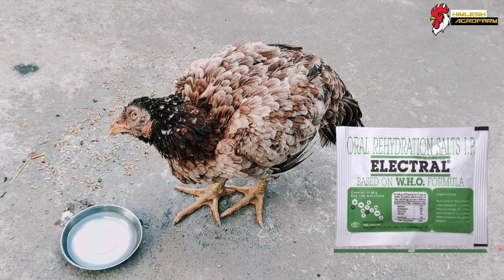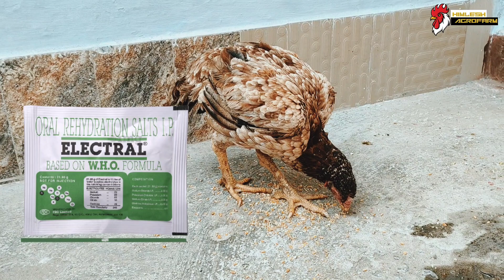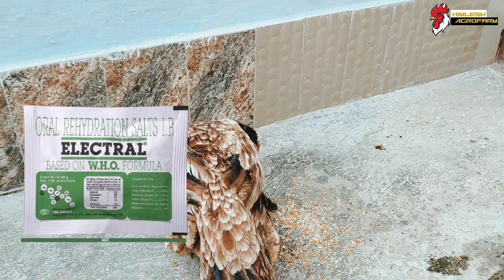murgi ke lakva ka ilaj | मुर्गी के लकवा का इलाज | murgi ke paralysis ka ilaaj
murgi ke lakva ka ilaj
मुर्गी के लकवा का इलाज
murgi ke paralysis ka ilaaj
murgi ki gardan tedi hona
murgi ki gardan ki bimari
murgi ki gardan ka ilaj
aseel murga ki gardan ka ilaj
murgi ko lakwa ka ilaj
murgi ko lakwa ho jaaye to kya karen
murgi ko lakwa ka ilaaj
murgi ko lakwa
murgi ko lakwa ho gaya
murgi ke lakva
murgi ke lakwa ka desi ilaj
murgi ke lakwa ka ilaj
Murgi ka gala mud jaye to kya kare
murgi ke paralysis
Murgi me paralysis
poultry paralysis
paralysis in poultry birds
paralysis in chickens treatment
chicken paralysis treatment
hen paralysis treatment
chicken paralyzed
Murgi ke lakva kaise thik kare
Murgi ka gardan tesi ho jane par kya kare
Murgi ke gardan ghum Jana
Murgi ke gardan ghum Jane par ilaj
Murgi ke lakva ka ramban ilaj
Murgi ko lakva ho jane par ilaj
Desi murgi palan
pyor Desi murgi palan
chicken farming

NOTICE !
I am Not oner Of any content which I used in my video ... all resource like Picture or Video from Google or anyother helpful Site ..which help me to explain my video nicely or deeply .. So I credit to my all work to Google or anyother helpful Site ..If I use anyothers content then I will definitely credit to Him .

Please Suport My YouTube Channal

HIMLESHWAR DEWANGAN
FROM-DHAMTARI [CHHATTISGARH]